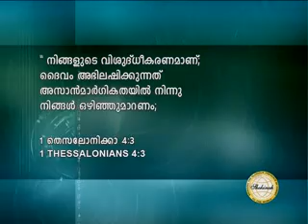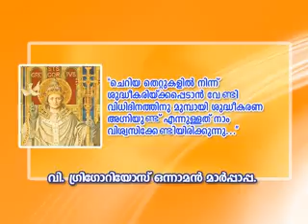Mahathwathin Sannidhyam Episode 318 -ശുദ്ധീകരണാത്മാക്കളും നമ്മളും